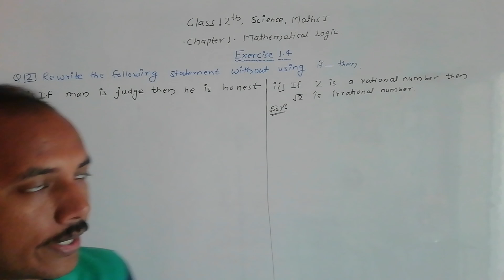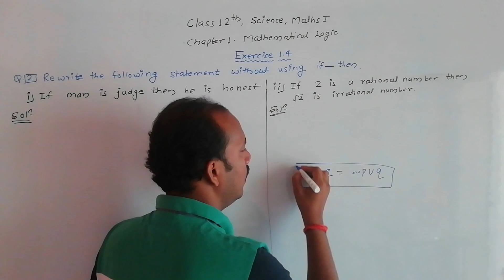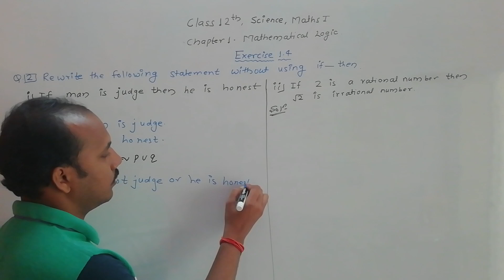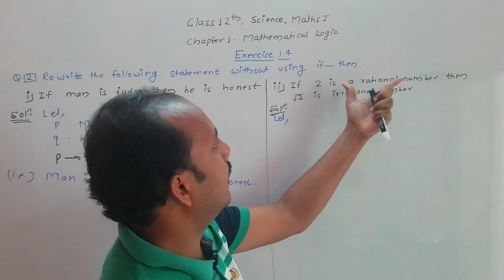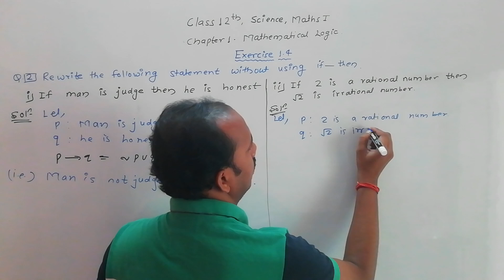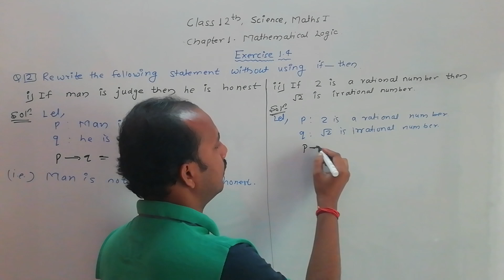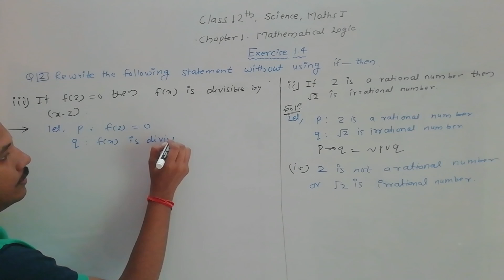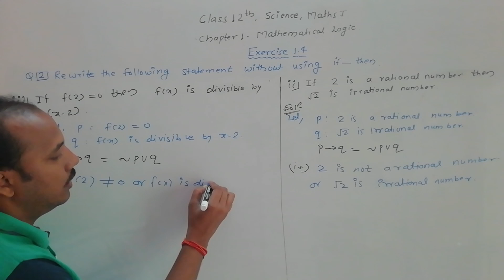Mathematical Logic||Ex1.4(Part-3)|without using if.. then||Class12th Maths|| Maharashtra state board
In this video we will learn rewrite the statement with our using if... then

Std 12th hsc maths 1 logic exercise 1.3 solutions
Class 12th hsc science maths 1 chapter 1 mathematical logic
Chapter 1 logic
Class 12th maths 1

Regard & Love
Vimlesh Sir